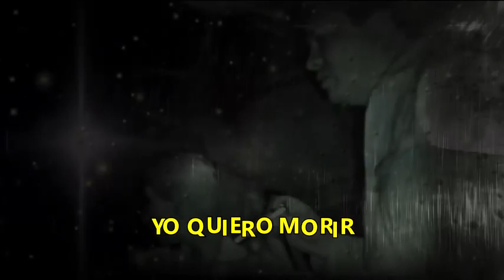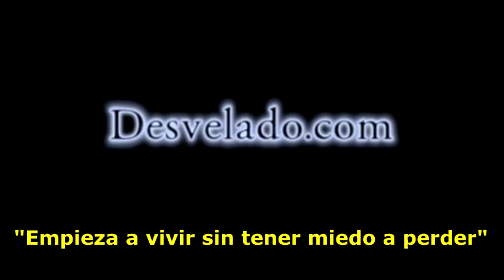LOS DESVELADOS - QUIERO MORIR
LOS DESVELADOS - QUIERO MORIR - Recibimos llamada telefonica de una radio escucha que nos comenta que vive una situacion muy lamentable en su vida ya que padece un enfermedad degenerativa que tarde o temprano ira afectando mas su salud y ella tiene mucho dolor y se siente muy mal ya que piensa que es una carga para su esposo e hijos. Hablamos con ella para darle animo a seguir adelante por su familia. National Suicide Prevention Lifeline Hours: Disponible 24 horas. En español e Ingles.